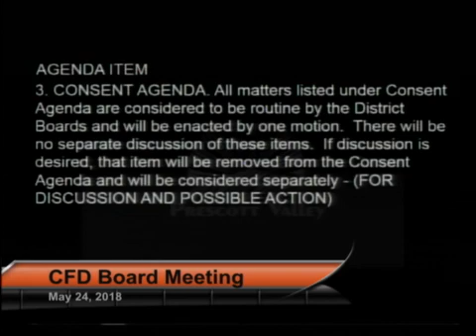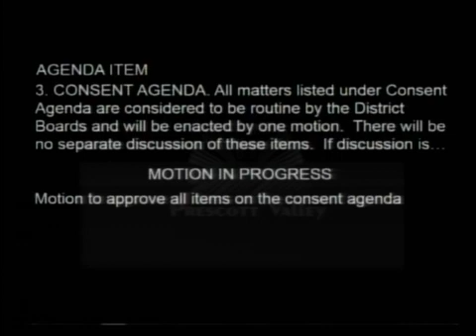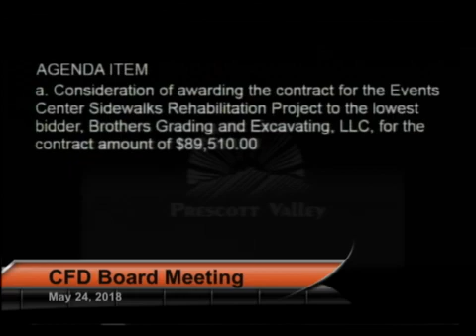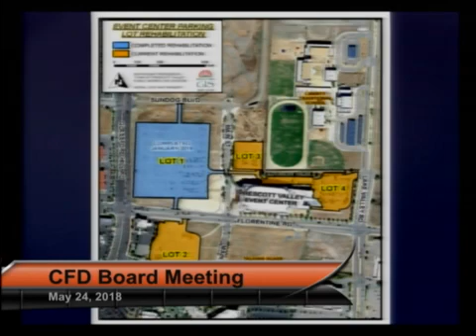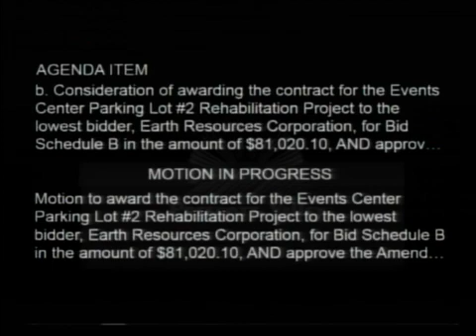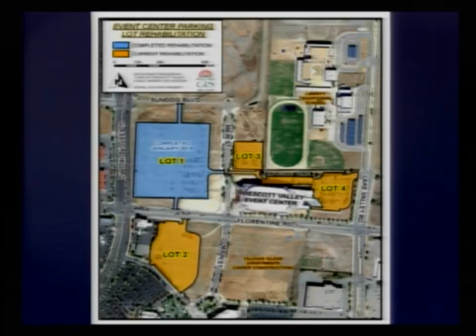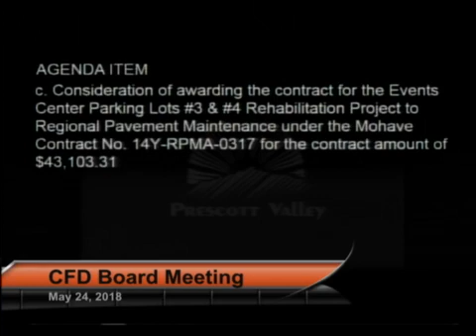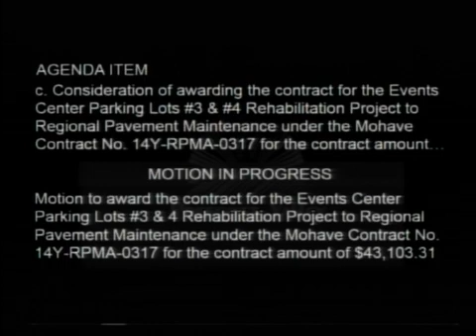Community Facilities District Meeting - 05/24/2018